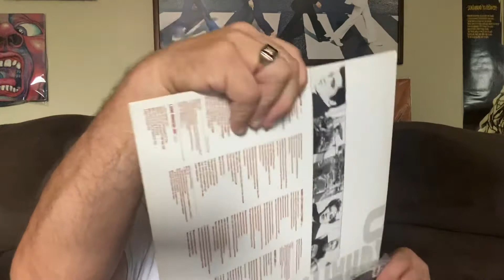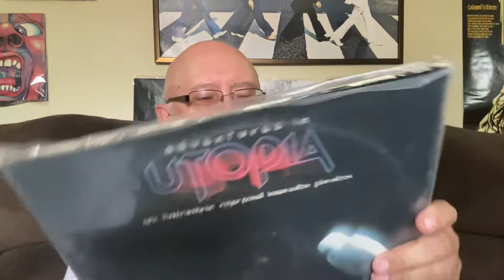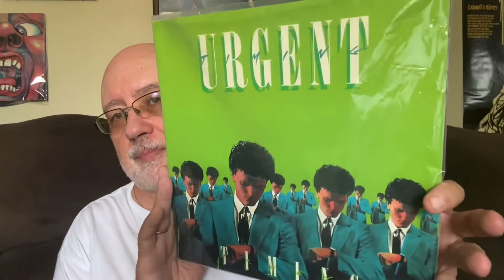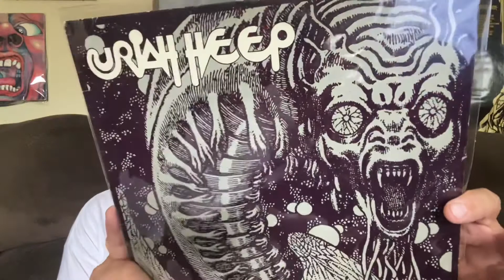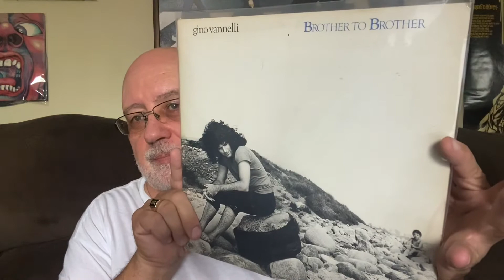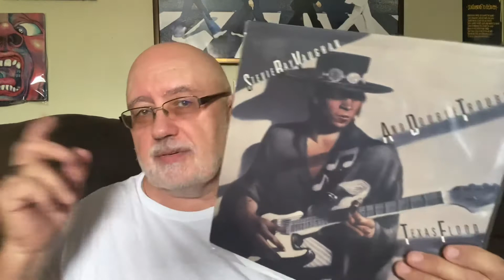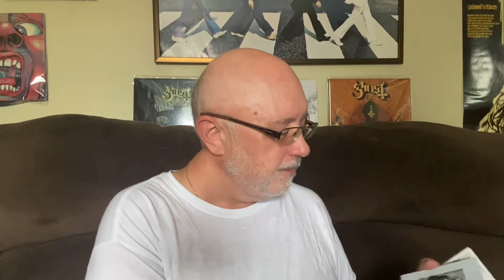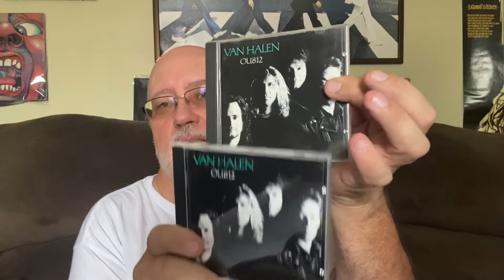Vinyl Community My Collection From A to Z ‘The U and V’s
Awesome bands from UK, Utopia, Van Halen, Vanilla Fudge and Van Morrison